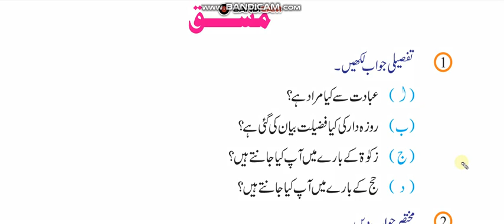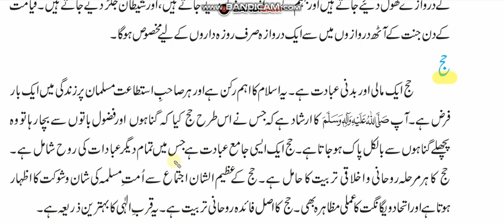Islamiat Class 7 Islam me ebadat ka Tasawor Ex Q # 3